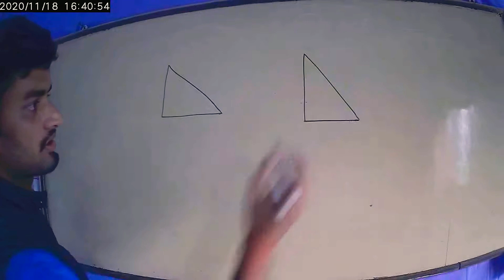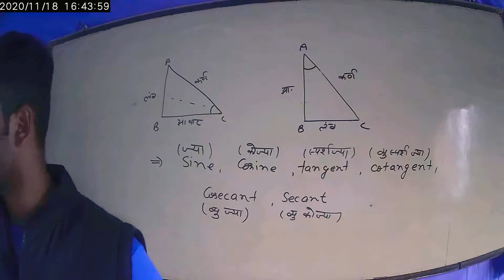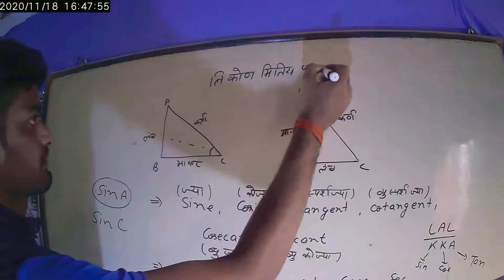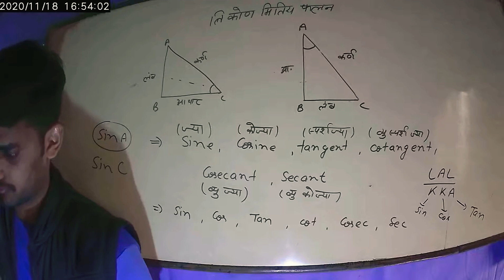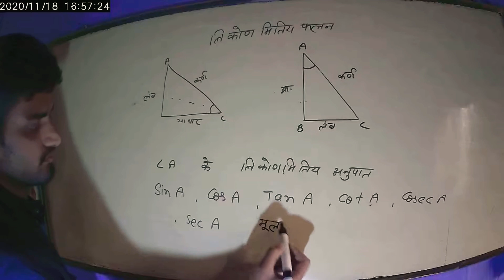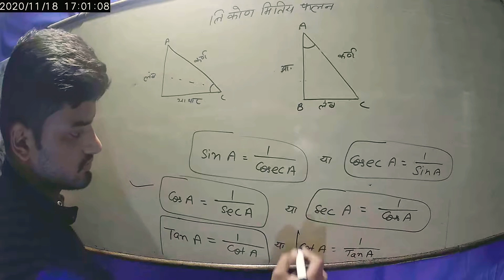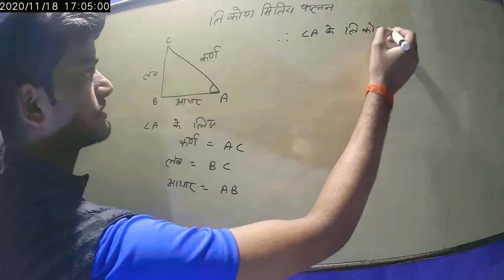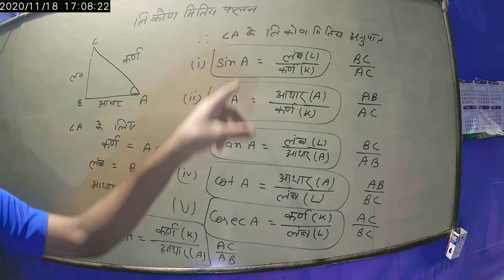part-2 त्रिकोणमिति का परिचय( introduction of trigonometry) (November 19, 2020)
SCSedupoint upboard class10 mathematicspart-2 त्रिकोणमिति का परिचय( introduction of trigonometry) (November 19, 2020)